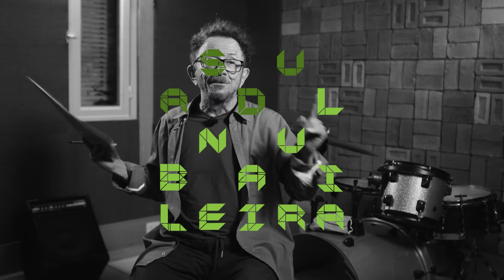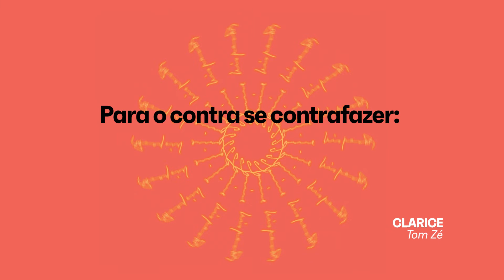Estudando a Língua Brasileira, por Tom Zé | Clarice | Selo Sesc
As ondas de vozes e sistemas linguísticos, misturados pelos ritmos e melodias, serviram como substrato para a elaboração de um álbum exclusivo dedicado à vivacidade e ao esplendor da língua que se fala no Brasil. Em Língua Brasileira, nova obra musical de Tom Zé, o último tropicalista constrói, desconstrói e poetiza a história do nosso idioma em dez faixas inéditas que se juntam à canção homônima já conhecida de seu Imprensa Cantada (2003) que dá nome ao novo álbum.

Durante dois anos, o diretor teatral Felipe Hirsch e Tom Zé estudaram os primórdios da língua que falamos hoje e foram submetidos a uma enxurrada de informações e inspirações. Toda a pesquisa teve a contribuição de dezenas de acadêmicos, especialistas em diferentes línguas, como o tupi, o kimbundo, o celta e o protoindo-europeu. Com direção artística de Hirsch, produção musical de Daniel Ganjaman e coprodução de Daniel Maia, o projeto propõe-se a investigar a língua e a cultura brasileiras, celebrando nossas especificidades e riquezas, em contraponto à narrativa simplificadora da “descoberta” do Brasil e da disseminação da língua portuguesa.

Neste vídeo do faixa-a-faixa "Estudando Língua Brasileira", Tom Zé fala sobre a música "Clarice", música do disco "Língua Brasileira", lançado em 2022.

Imagens: Flavinho Vogtmannsberger
Som direto: Walsmek da Silva
Entrevista: Jade Stella e Renan Abreu
Edição: Renan Abreu